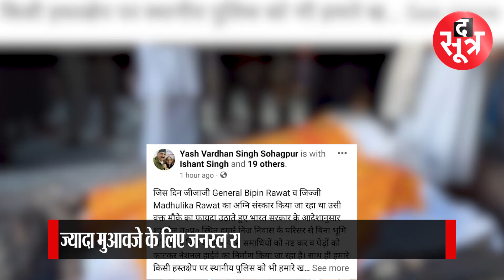जनरल बिपिन रावत(BIPIN RAWAT) के साले का इमोशनल ब्लैकमेल !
The-Sootr
देश के पहले CDS स्व. जनरल बिपिन रावत के साले यशवर्धन ने किस तरह से शहडोल प्रशासन को इमोशनल ब्लैकमेल किया, देखिए पूरी खबर
The Sootr
Atarangi Media house private limited
3, Indira Press Complex,